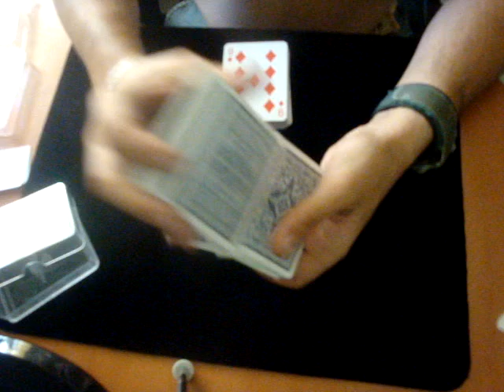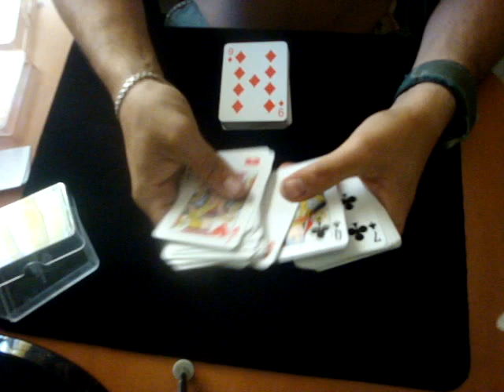Truco de Magia: Viaje de una carta